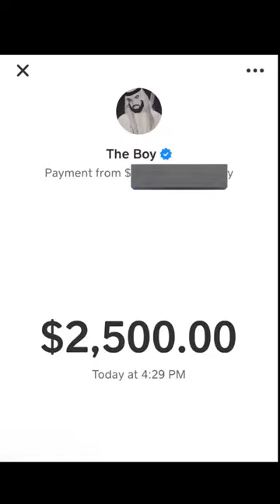Why you messing with MY BAG?